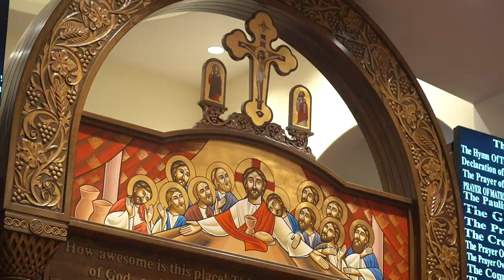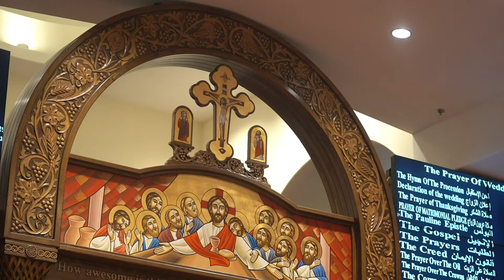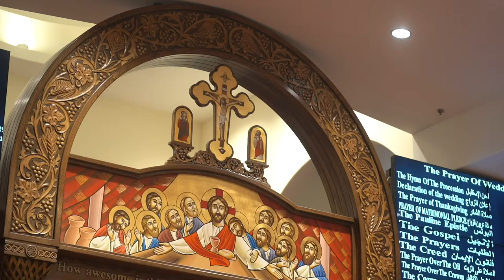Mariam & Peter's wedding Ceremony 8/22/2021